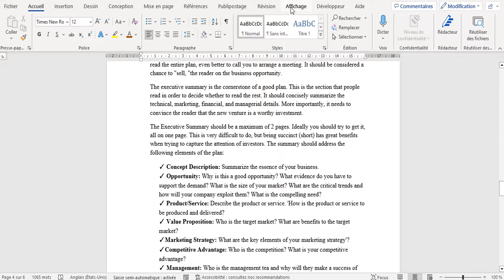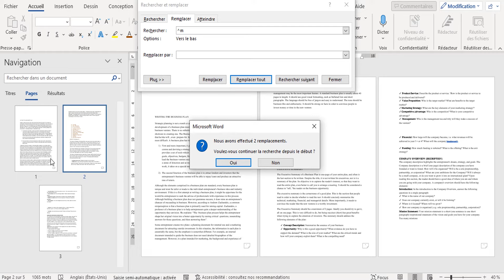Supprimer plusieurs pages en un seul clic / Effacer les pages vides dans word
Bonjour à tous dans cette vidéo je vous montre comment rapidement supprimer plusieurs pages vides dans un document Word.